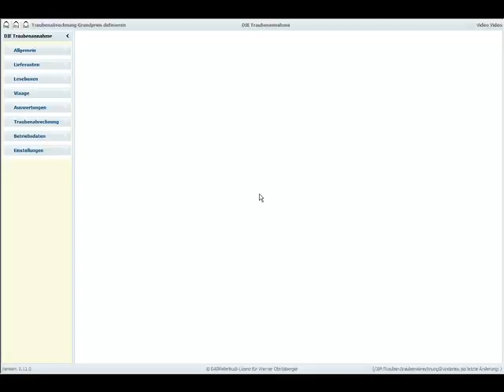Grundeinstellungen Boden - DIE Traubenannahme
Erfassung der verwendeten Böden im Weingarten
Lehm, Löss, Sand, Schotter, Urgestein...